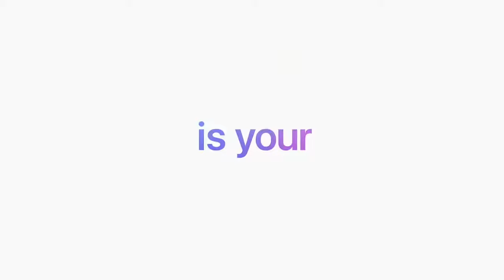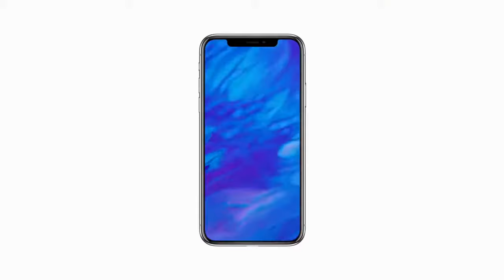iPhone X - Trailer